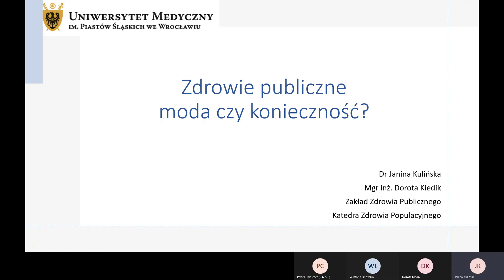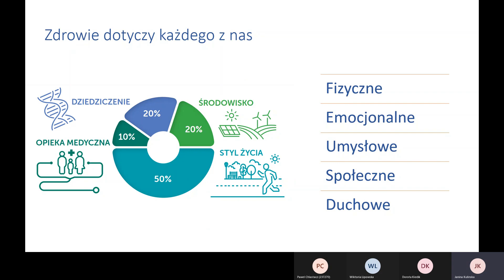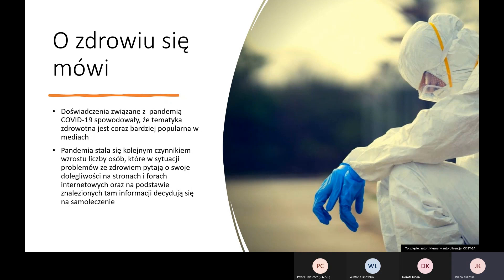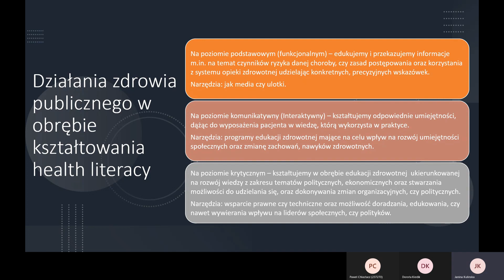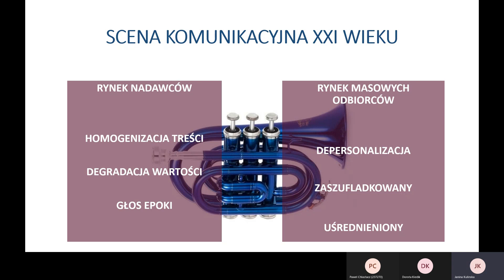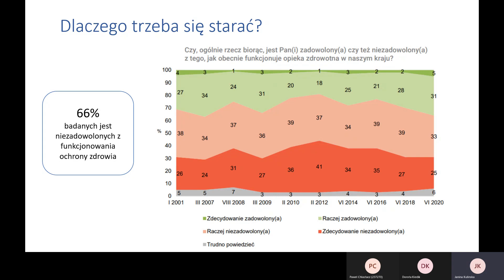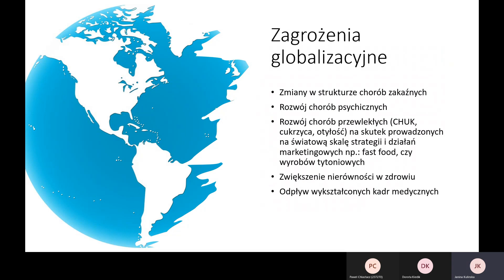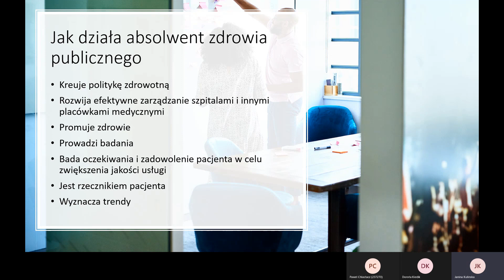Zdrowie Publiczne: moda czy konieczność?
Czym jest zdrowie publiczne i dlaczego od czasu wybuchu pandemii tak często pojawia się w dyskusji publicznej? Czego nauczysz się na studiach na kierunku Zdrowie Publiczne i jakie ścieżki kariery możesz wybrać? Już teraz podpowiadamy, że wiele, ponieważ po tak interdyscyplinarnym kierunku, łączącym nauki medyczne, o zdrowiu, społeczne i humanistyczne, wiele możliwości stoi przez Tobą otworem.
Dowiedz się czym jest health literacy, patient empowerment czy zagrożenia globalizacyjne.
Wykład przygotowany przez wykładowczynie z Zakładu Zdrowia Publicznego UMW: dr Janinę Kulińską i mgr inż. Dorotę Kiedik.